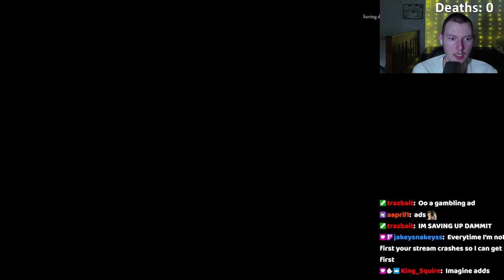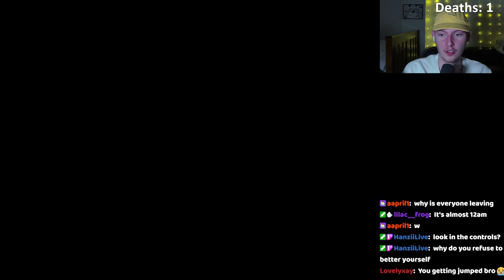Elden Ring part 2 (09/10/23)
(its very good. my editors work very hard.)

Find the community discord, my twitter and more over in the twitch panels linked above.